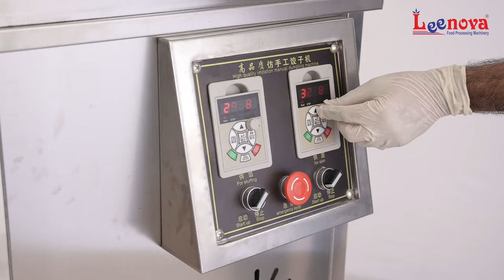SAMOSA MAKING MACHINE | BEST SAMOSA MAKING MACHINE | FULLY AUTOMATIC SAMOSA MAKING MACHINE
Automatic samosa making machine,
Samosa machine,
high income business 2024,
high profit business idea,
high revenue business,
business ideas 2022,WE ARE MANUFACTURER OF COMMERCIAL KITCHEN EQUIPMENTS / BAKKERY EQUIPMENTS / DAIRY PRODUCT EQUIPMENTS / FOOD PROCESSING MACHINERY
MORE INFORMATION REACH TO US: